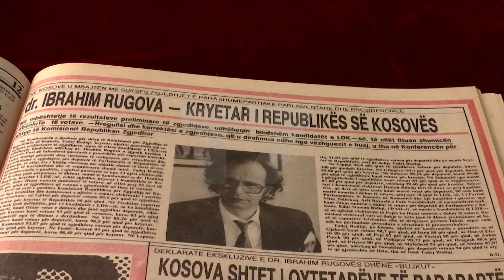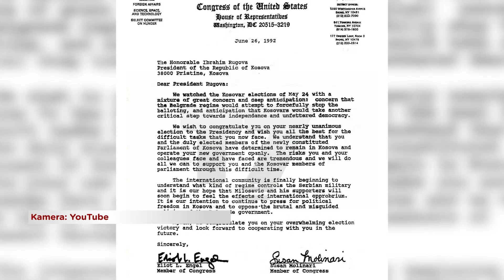30 vjet nga zgjedhjet e para të organizuara në Kosovë | T7